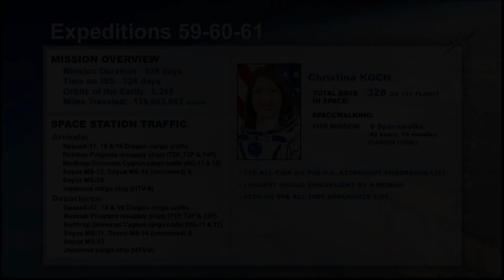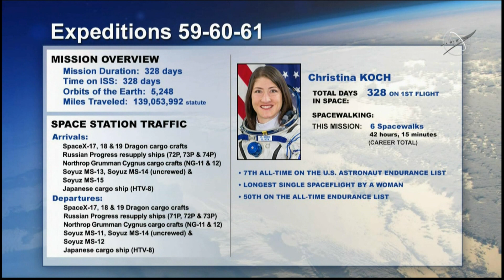Christina Koch Comes Home: Soyuz MS-13 Undocking & Landing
Edited NASA TV video of the undocking and landing of the Russian Space Agency (RSA) Soyuz (Сою́з) MS-13 spacecraft from the Poisk (По́иск) module on the International Space Station (ISS) on February 6, 2020 (UTC). The Soyuz departed with Expedition 61 cosmonaut Aleksandr Skvortsov (Aлександр Скворцов), NASA astronaut Christina Koch (@Astro_Christina) and European Space Agency (ESA) astronaut Luca Parmitano (@astro_luca).

Christina Koch returned to Earth holding the record for the lonest single spaceflight by a woman, at 328 days.

The time-lapse portion of the video is at 10 times actual speed. "Leaving Drydock" by Jerry Goldsmith is from the soundtrack to "Star Trek: The Motion Picture."